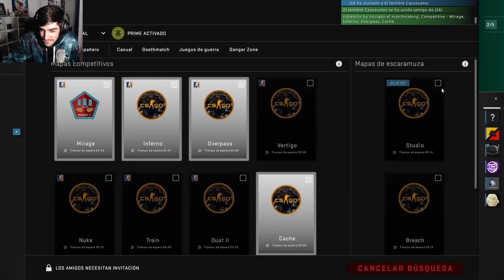CAZU se ENFADA PORQUE JOTA ES UNA RATA!! CSGO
Participantes